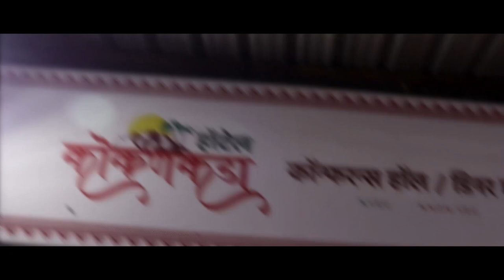ऊसाचे बील मागणा-या शेतक-यास केन अँग्रो कारखान्याच्या संचालकाची दमदाटी ।। वज्रधारी न्यूज ।।